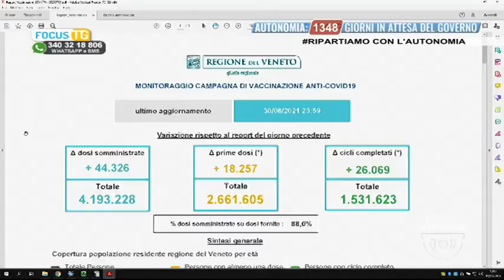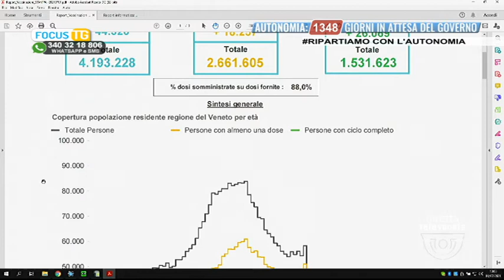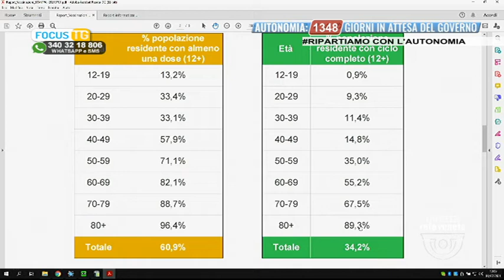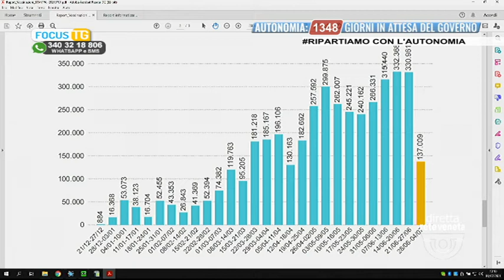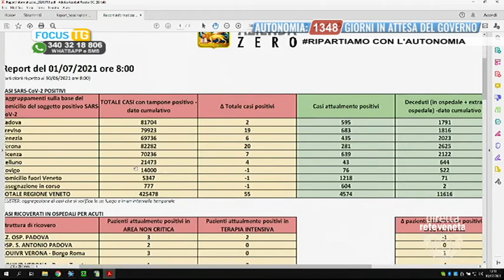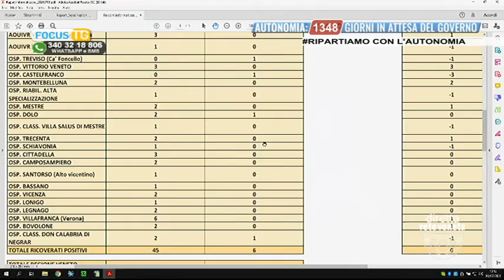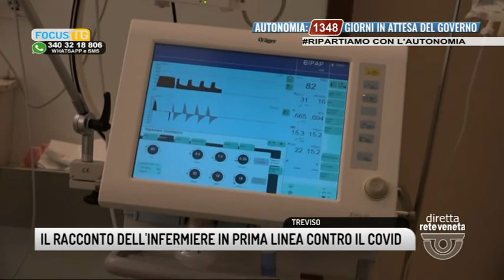EDIZIONE STRAORDINARIA | 01/07/2021 11:59